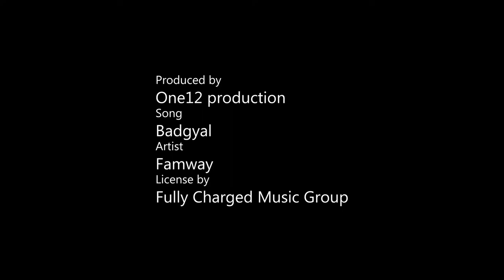BadGyal - ADS Dance Sessions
Song: Badgyal
Artist: ⚡Famway - Badgyal (Prod. by GNI)

Choreography by Pam Roesink
Video by GorryArt
Edited by AruShots Motion Pictures
Video Producion by One12 Productions
Recorded at Aruba Dance Studios